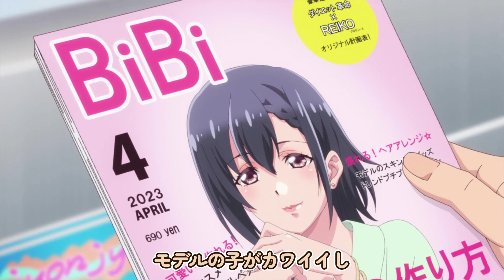【よあそびぐらしっ！】1話！来ました僧侶枠！設定がHで最高！【よあそびぐらし】【2024年夏アニメ】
良かったね

夏アニメ楽しみ

詳しくはブログで
夏アニメも楽しみ

 異世界失格
 鬼人幻燈抄
 義妹生活
 グリム組曲
- ケンガンアシュラ Season2 Part2
 範馬刃牙VSケンガンアシュラ
 現代誤訳
 恋は双子で割り切れない
 コードギアス 奪還のロゼ
 SHY 第2期
 好きでも嫌いなあまのじゃく
 2.5次元の誘惑
 ライジングインパクト シーズン2